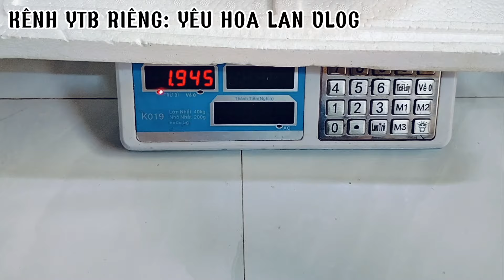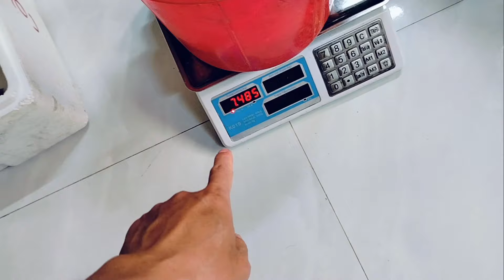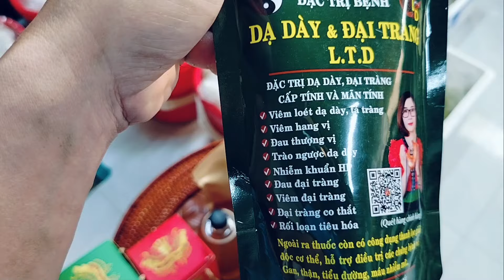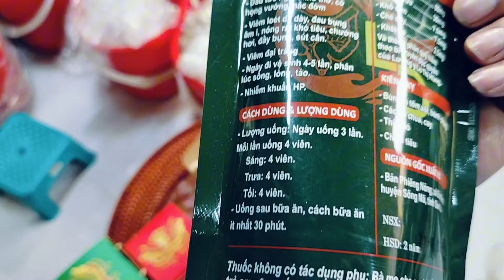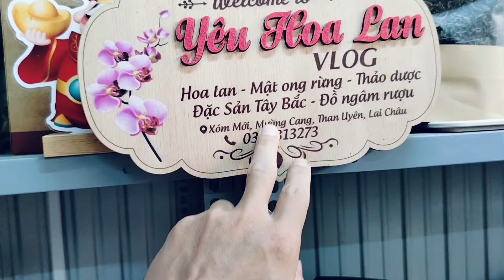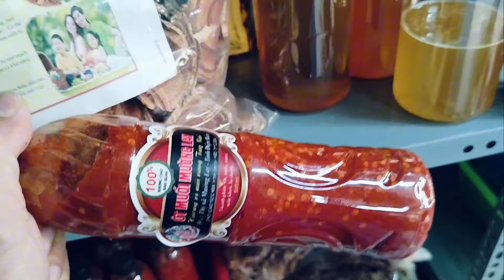THẦY GIÁO BẢN/KHOÁI RỪNG NGUYÊN TỔ SẼ ĐẲNG CẤP NHƯ THẾ NÀO 0394313273 || PHONG LAN RỪNG